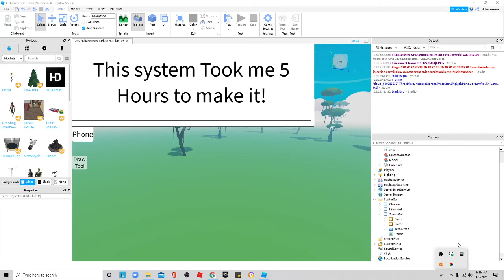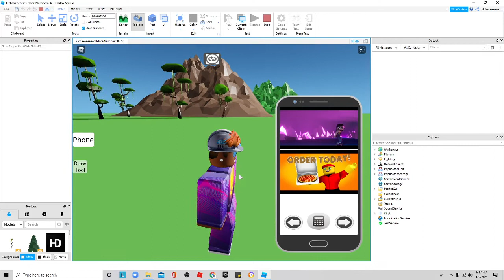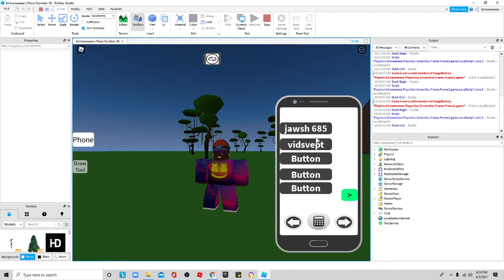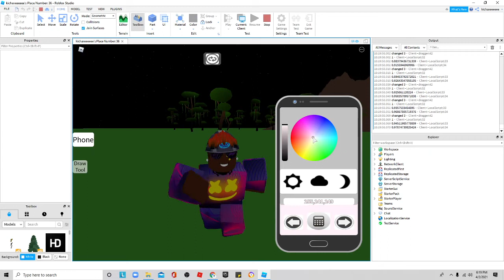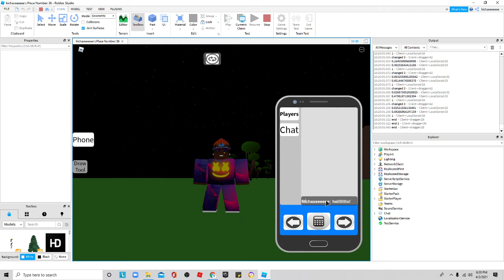[On Free!] Cell phone System Roblox Studio - Roblox Studio Free model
more will come, app and more

discord to know what I will make in the next video